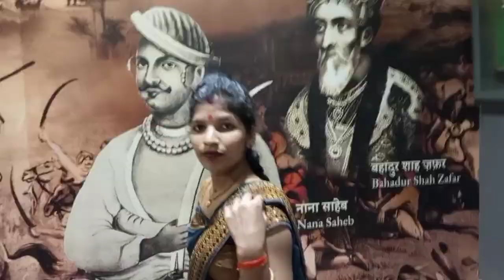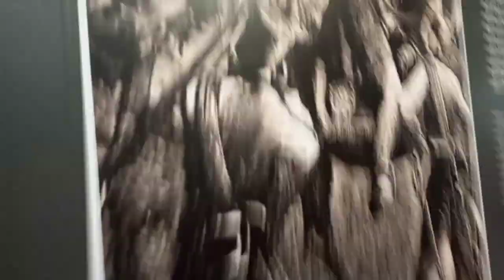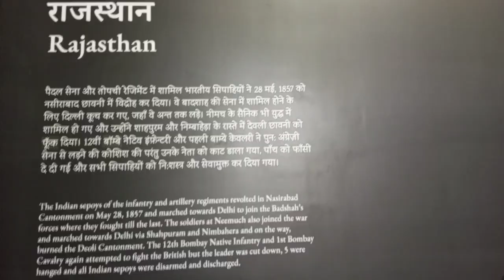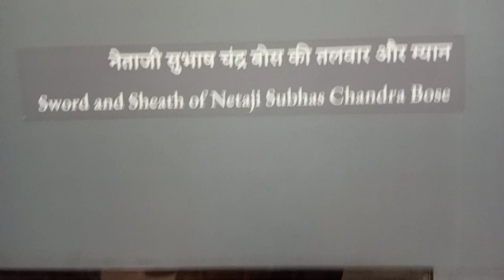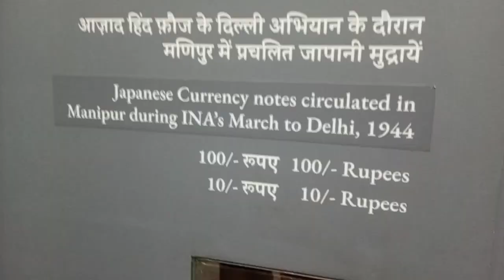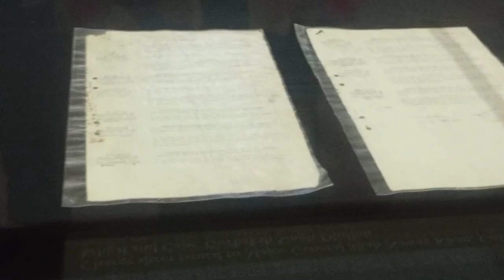देखो लाल क़िले की अद्भुत नजारा।लाल किला म्यूजियम।Red Fort Museum।Red fort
Red fort live today

Red fort

Red fort drawing

Red fort live

Red fort independence day

Red fort model

Red fortuner
Lal kila open today or not

Lal kila

Lal kila live

Lal kila 15 august

लाल किला

Lal kila drawing

Lal kila kisne banvaya tha

Lal kila 15 august live

Lal kila kahan hai
लाल किला

लाल किला लाइव

लाल किला दिल्ली

लाल किला किसने बनवाया था

लाल किला का चित्र

लाल किला कहां पर है

लाल किला live

लाल किला कहां स्थित है

लाल किला का
लाल किला 15 अगस्त
Daily vlogs

Daily vlogger

Love marriage series

Love marriage whatsapp status in tamil

Love marriage ya arranged marriage episode 92
Cute couple

Cute couples cuddling

My first payment from YouTube payment from YouTube

YouTube payment

Village life

Couple Vlog

Vijay riya YouTube se kitna kamate hai

Vijay riya YouTube Payment

Village life

City Vlog

Deshi Vlog

Kajal apne mammi se mili garib Couple Vlog

Love Marriage video arui ka pata recipe

Rekavach kaise banaye love Marriage Couple

Bihari Vlogs

Kajal Mithun

Couple Vlog

Vlog video

Vlogs

Vijay riya ke video indian Vlog video

Delhi Vlog

Aasish nandani ke Vlog video kajal Mithun Vlog video

Rahul. Mampi

Love story

Couple Vlog

Trending video

son of Bihar
engeeneer Manish Kashyap
sachtaknews
aajtaknews
Manish Kashyap

Moj video

Romantic video

Couple romance

Bhojpuri video

Vlog video

Vlog

Vlogs

Rohan priya

Cute couple

Daily vlog

Daily vlogs

Love story

Pregnancy test

Pregnancy Vlog

Pregnancy

Vijay riya ke vide
Kajal mithun
 विजय रिया का
 गाँव का
 इंडिया के
 काजल मिथुन व्लॉग
 विजय रिया व्लॉग

 लव मैरिज कपल व्लॉग
 सौरभ जोशी व्लॉग

 सुनील गुरिया व्लॉग

 आशीष नंदनी के व्लॉग वीडियो काजल मिथुन व्लॉग वीडियो

 विजय रिया व्लॉग्स

 सचिन मनीषा व्लॉग

 सचिन मनीषा व्लॉग वीडियो

 काजल मिथुन व्लॉग नया
काजल मिथुन
Facebook I'd